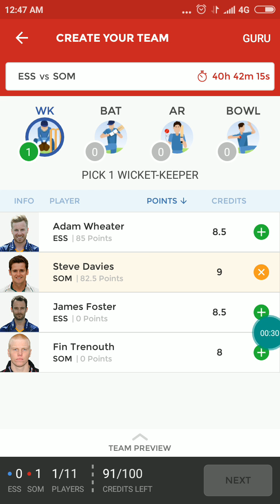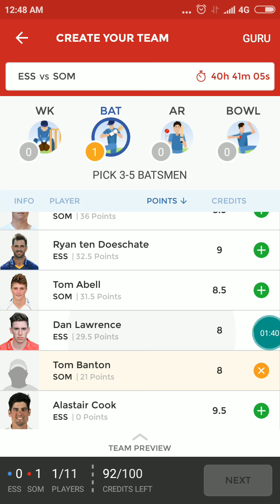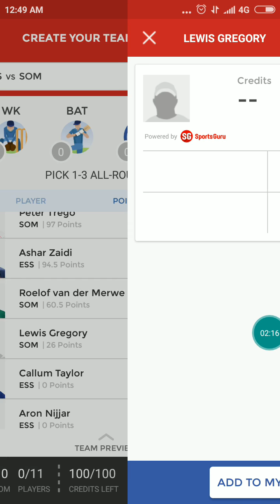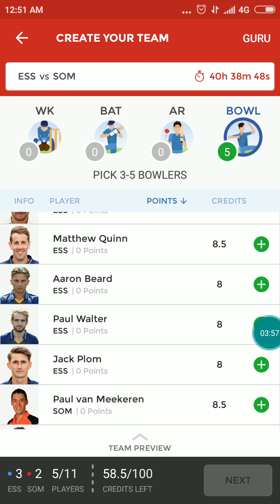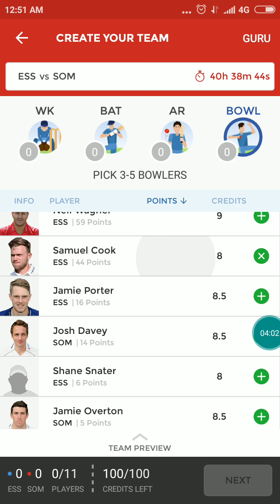ESS vs som|| English odd|| Royal London odd cup|| Dream 11||prediction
Royal London odd cup|| is going on all team is good|| this world's biggest county series|| where all over player getting good money|| for playing in county|| players are playing on the contract basis with there franchise|| those player are very talented will not get a chance to play for there country more|| they also test their skill in English odd, test, t-20 blast|| in England playing so much cricket with good earning money as well as getting chance to work on their skill as well|| it's like a festival for English cricket board|| huge money are investing by England cricket board||